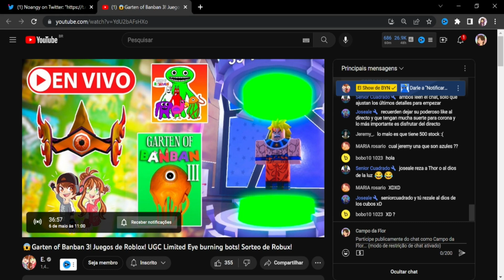ITEM COROA GRÁTIS UGC LIMITED NO ROBLOX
Fiquem atentos as informações!!

*୨・┈・୨ 🌸 ᗢ🌸୧・┈・୧

︵︵︵︵ ୨ 💘 ୧︵︵︵︵